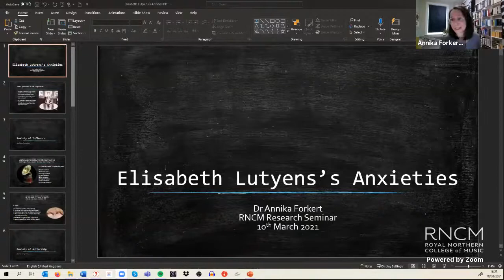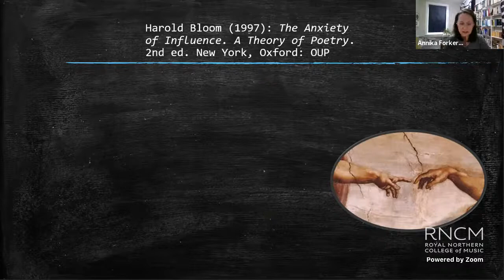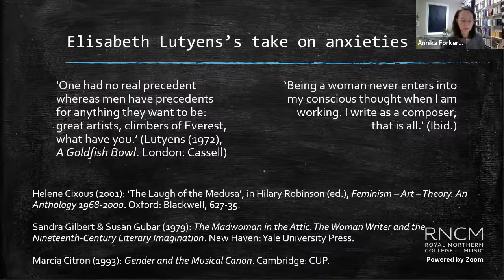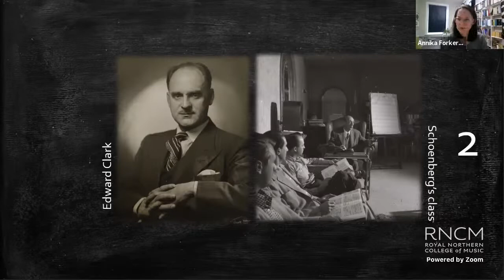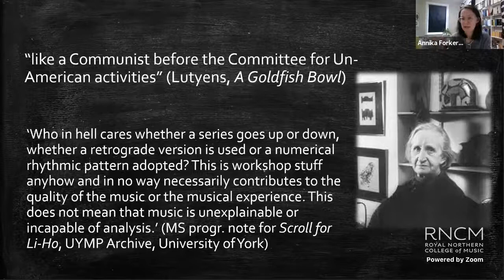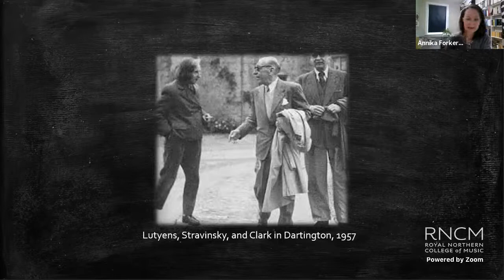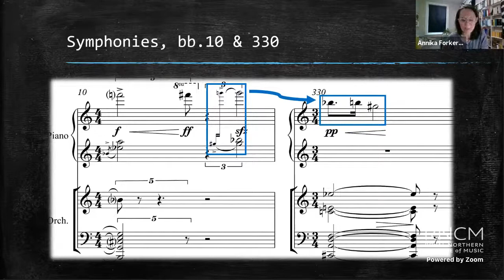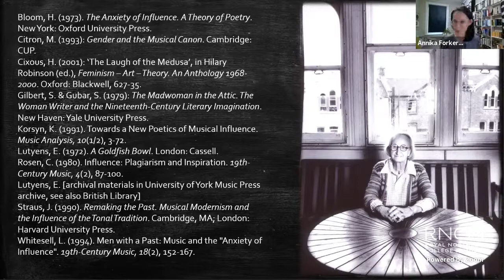RNCM Research Forum – Dr Annika Forkert - 10 Mar 2021